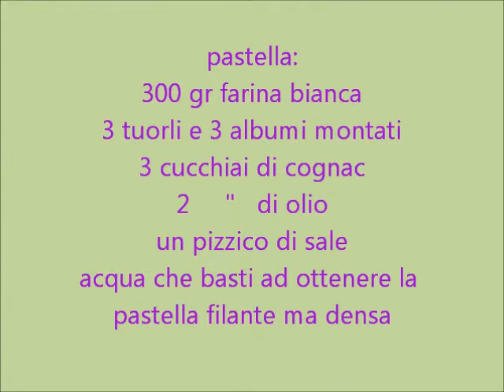GIAGGIOLI FRITTI , ricetta di Barbara zattoni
iris pallida, ovvero giaggioli fritti, ricetta del ristorante pane e vino